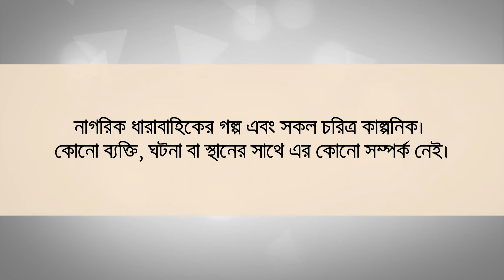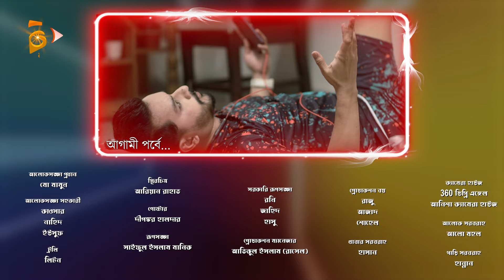Haler Haoya | হালের হাওয়া | পর্ব ৩ | Imtu Ratish | Waliul Haq Rumi | Maimuna Momo | Serial Natok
Presenting New Bangla Natok 2023 - Haler Haoya(হালের হাওয়া) পর্ব ৩
Genre: Serial Drama
Starring: আলিউল হক রুমি, রেশমা রেশমি, আজমা খান, নিঝুম রুবিনা, জারা মনি, হানিফ পালোয়ান, নিপুন আহমেদ, সামিহা আক্তার, সিমান্ত, জাভেদ গাজী, লামিয়া লিপা, ওয়ার্দা, কাকা মাক্সুদ, নাহার নওরিন, তাবাসুম মিথিলা, সাফিজ মামুন, নির্জনা, বাশরি, ফ্লোরেন্স ও আরও অনেকে।
Photography: Dipu Islam, Rakibul Islam
Written By: Mijanur Rahman Belal
Directed by: Adittya Jony

► ভাই এক প্রেমিক মাস্তান | Apurba, Mehazabien...

 • Eid Natok 2021 | ভাই এক প্রেমিক মাস্ত...

► পলায়নবিদ্যা | Niloy Alamgir, Nabila Islam...

 • Polayon Bidda | পলায়নবিদ্যা | Bangla ...

► ভারপ্রাপ্ত স্বামী | Arfan Ahmed, Priyanka Zaman...

 • Varprapto Shami | ভারপ্রাপ্ত স্বামী |...

► নীল কষ্ট | Niloy Alamgir, Nabila Islam...

 • Nil Koshto | নীল কষ্ট | Bangla Natok ...

► তোমার নাম কি? | Niloy Alamgir, Tania Bristy...

 • Tomar Name Ki? | তোমার নাম কি? | New ...

► মিশন ব্ল্যাকমেইল | Niloy Alamgir, Nayma Alam Maha...

 • মিশন ব্ল্যাকমেইল | New Bangla Natok |...

► সিনিয়র বউ | Nadia Afrin Mim, Golam Kibria Tanvir...

 • Senior Bou | সিনিয়র বউ | Nadia Afrin ...

► জনাব পেঁচী খান | Jonab Pachi Khan, Mosharraf Karim

 • জনাব পেঁচী খান | Jonab Pachi Khan | C...

► বাকীর নাম ফাঁকি | Mir Sabbir, Ahona...

 • Bakir Nam Faki | বাকীর নাম ফাঁকি | Ba...